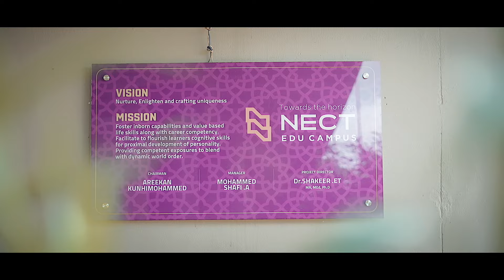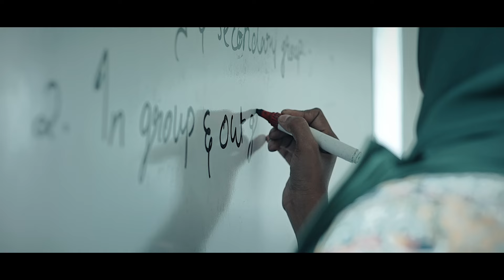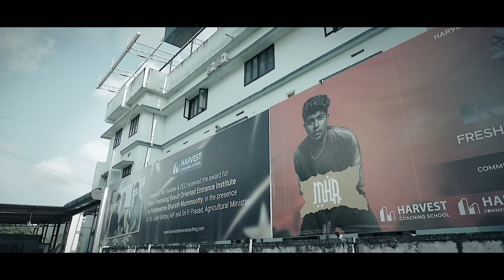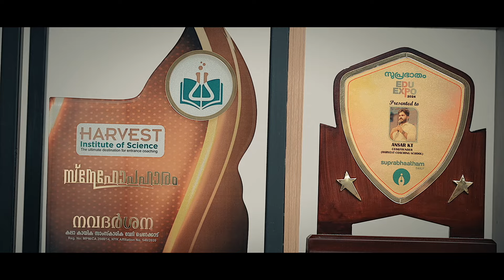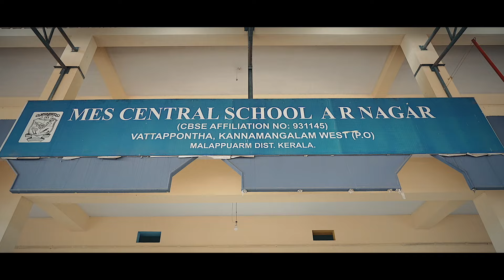Why Harvest & NECT are the right choice for your child’s future?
A good education lays the foundation for a brighter future for your children. Harvest Coaching School and NECT are committed to providing high-quality education and empowering students to achieve academic excellence and personal growth.